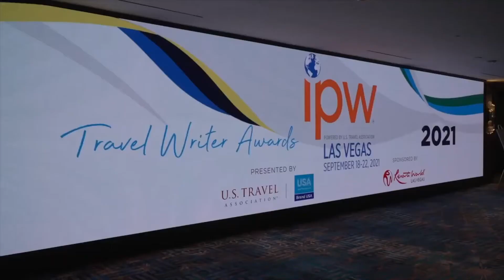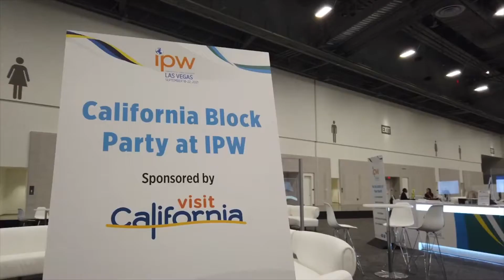Malcolm Smith, General Manager of IPW - How U.S. Travel made IPW Las Vegas 2021 happen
Malcolm Smith, General Manager of IPW talks to TravelMedia.ie about how U.S. Travel made IPW Las Vegas 2021 happen.

What is IPW?
As a leading inbound travel trade show, past IPWs have generated more than $5.5 billion in future travel by connecting U.S. travel exhibitors with travel buyers and media to promote their product and negotiate future business, securing America’s position as a foremost global travel destination and showcasing the best of what the U.S. has to offer. U.S. Travel Association’s IPW will continue to reunite and rebuild the global travel industry in 2022, providing an in-person platform to conduct business and renew our relationships around the world

Video Transcript:
- It's been quite a wild ride the past year and a half for everyone in this industry. From our destinations to the international tour operators, the press, for us, it's just been a very challenging year to try to get IPW to happen again. As we all know, we had to cancel on May of 2020 for obvious reasons but we really wanted to bring people back to America because what happens at IPW is so important for the international traveler and where they go and how they travel through the USA. In a normal year IPW generate $5.5 billion of future travel to the USA. So it was imperative that we get the show back on it's speed but in a safe and healthy way. So what we did is we'd originally had re-booked for May of 2021 right here in the Grand New West Hall of the Convention Center. But then we were looking last fall and things were still looking very iffy about getting international delegates to the USA or even being able to meet in a capacity of more than 1000 or 2000 folks. So, we work closely with the Las Vegas Convention and Visitors Authority. It was getting a challenging time though because the second half of their year was already filling up completely in the Convention Center. All the major resorts, exhibit space was filling up from people having postponed over the past year. But they worked really hard because IPW is so important to Las Vegas as well with international travel just paramount to the city that they found us this date in September, they kept us in this brand new hall and we were able to welcome the world in September of 2021. We kept hoping that the borders would move earlier in the year. We had some hope around the G7 conference. There was some hope around 4th of July that the borders would reopen and it just never happened. So, a lot of our exhibitors were getting very nervous that some of their key markets UK, Ireland, EU, Brazil, India, China, some of the ones that are still impacted by the restrictions in place that they wouldn't be able to come here. So for some of the exhibitors, they had to wait, is it worth it for them to participate? But we never gave up on getting the international delegates here. And our government affairs team worked so closely with our partners at the national level with Homeland Security, The State Department, Customs and Border Protection and was working closely with them to find a way that we can get these really important journalists and buyers to IPW. And there's the National Interests Exception. Now, a lot of people were aware of this, the typical ways that they would apply through their consulate or the embassy within the market but with staffing levels so low, those interviews were taking months to plan and it just wasn't going to make it feasible. So, we spoke again with State Department, CBP and explained what happens at IPW that 5.5 billion in future travel to the U.S. is critical and that is in the national interest. So we met that criteria as a show and then number two, that the people who're coming, the journalists and the buyers are essential to be here to make the show happen. So, we were granted what was called a 30 day NIE, National Interest Exception and we're able to get 300 delegates approved through that way. This all happened very last minute within the last month. And I would say about 250 of those actually ended up making it. Now for some, it was challenging. Already logistics were getting difficult. It was so last minute, certain markets have really reduced air lift but to get that many here last minute made our exhibitors so happy, made all of us just thrilled to be able to welcome everybody back to the United States. People have not been able to meet in person for over a year and a half. It's been over two years since we last set IPW. So we wanted to build in a lot more networking this year. Some people just needed to see each other to hug or to fist bump, to have that cup of coffee, grab a drink in the evening on the show floor which we've never done before. So, just making it a lot more social, letting people catch up...